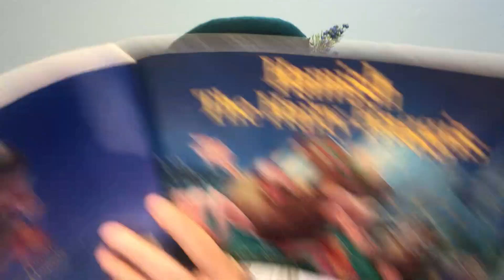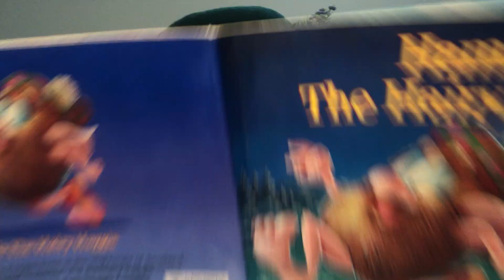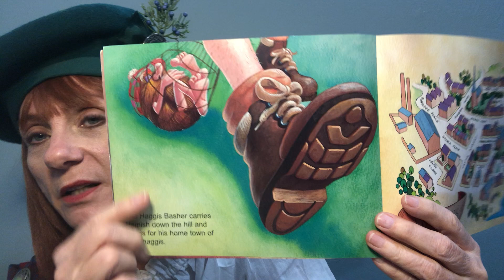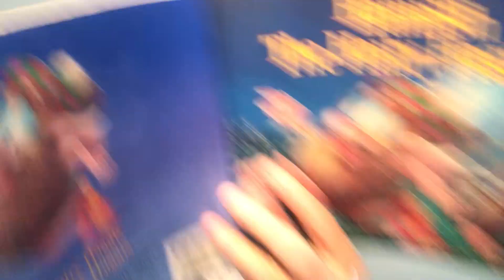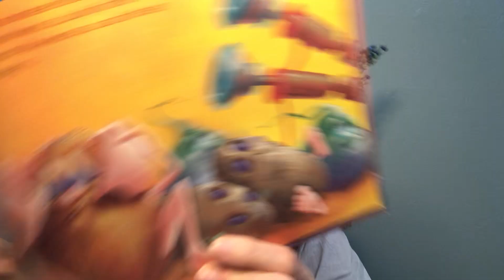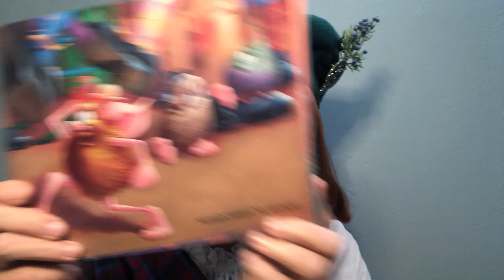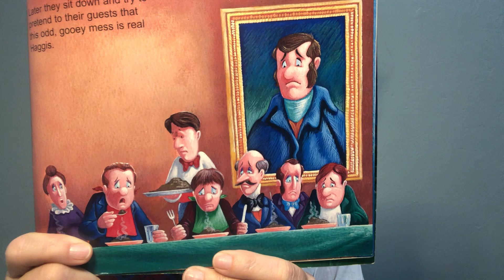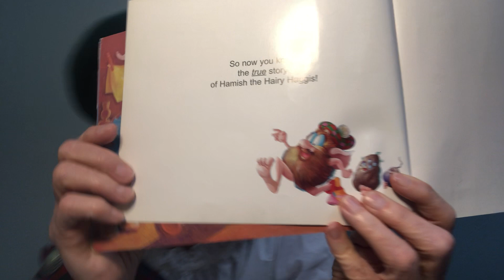Lolly MacNaughten reads Hamish the Hairy Haggis